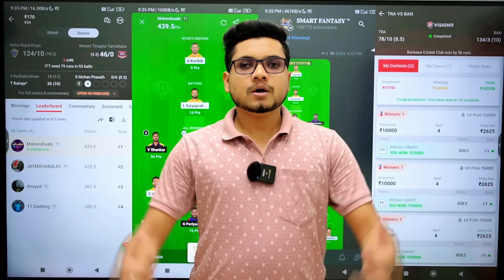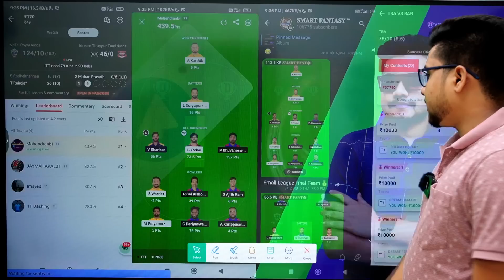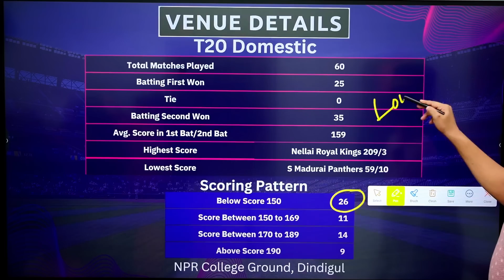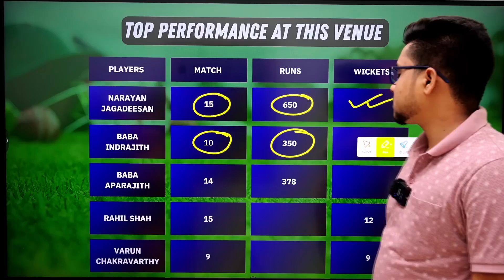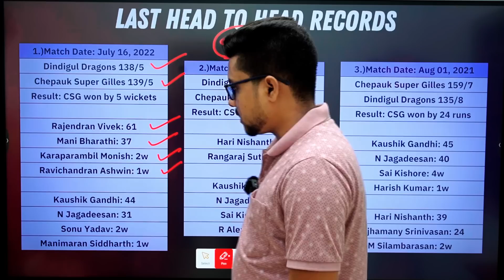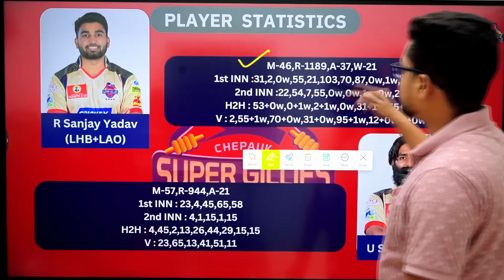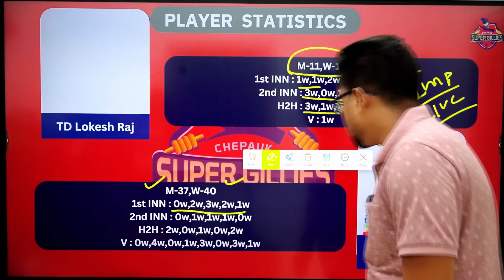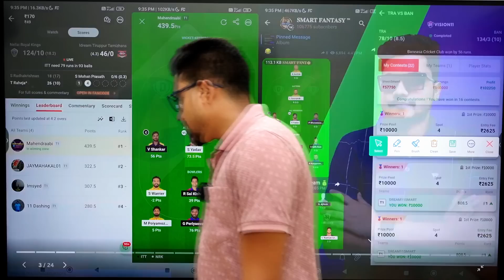CSG vs DD Dream11 Team Prediction | CSG vs DD TNPL 2023 Dream11 Team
(If Link Don't Work Go on Telegram and Search @RealSmartFantasy and Join our Telegram Channel)

Mymaster11 link 🔗(Huge deposit offer is going on For big invester)

Refer code:- SMART

1. This analysis is based on my Understanding, knowledge and instinct .While selecting your team, consider the points mentioned and make your own decision.

3. This game involves an element of financial risk and may be addictive. Please play responsibly and at your own risk.